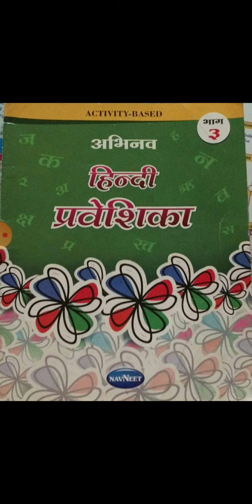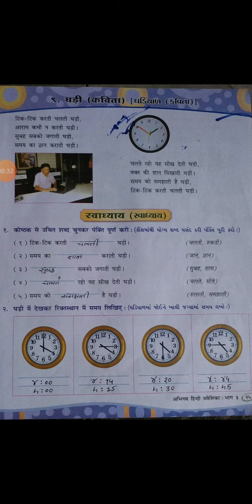ધોરણ 3 હિન્દી પાઠ 9